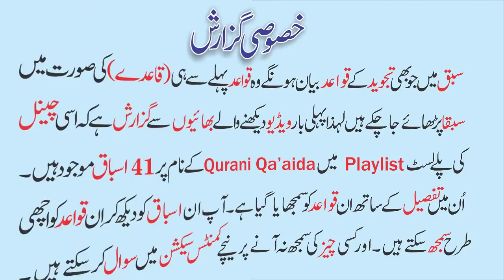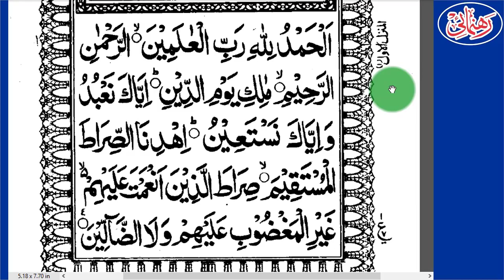Learn Quran With Tajweed Surah Al Fatiha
This video has been taken from an islamic channel, the Ruhnamai 4U'. Qari Rameez Raja Sustani